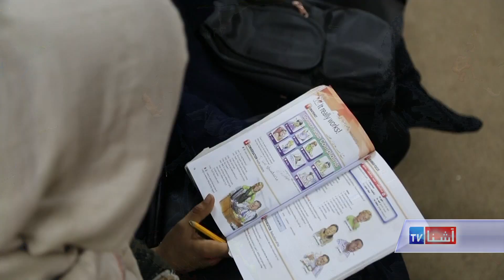Afghan Women language Learning VOA Ashna TV